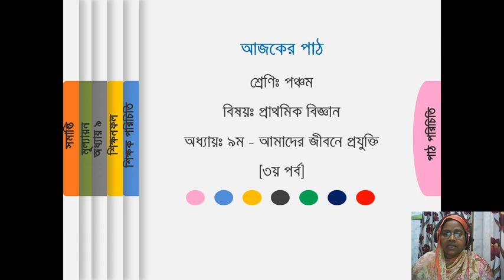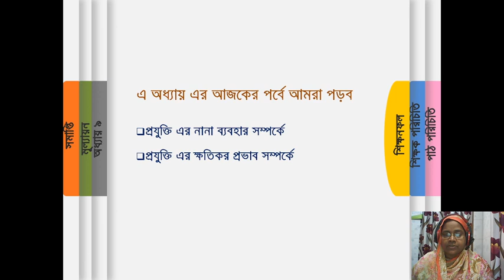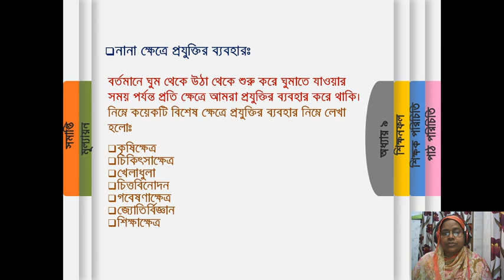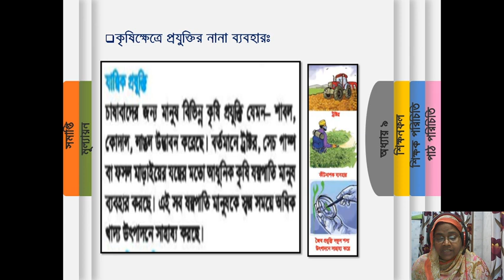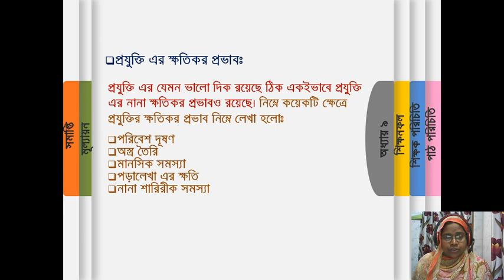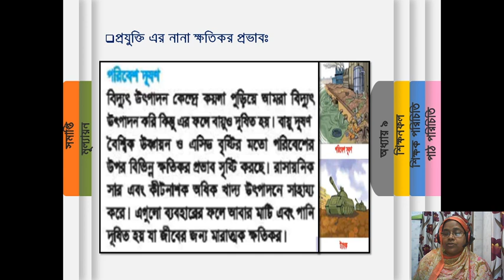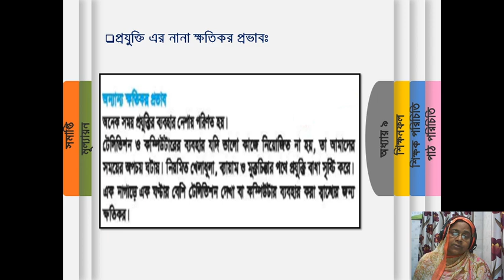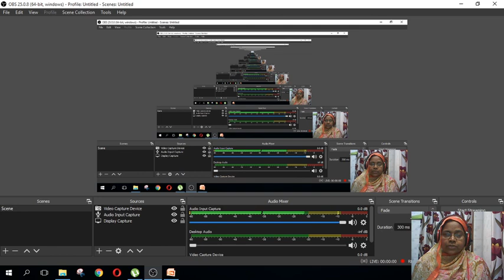পঞ্চম শ্রেণি - প্রাথমিক বিজ্ঞান - অধ্যায় ৯ - আমাদের জীবনে প্রযুক্তি (৩য় পর্ব)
পঞ্চম শ্রেণি
প্রাথমিক বিজ্ঞান
অধ্যায় ৯
আমাদের জীবনে প্রযুক্তি (৩য় পর্ব)

Class 5
General Science

Class by -
Mst Hosne Ara Haque Polly
Senior Teacher
Sristy Central School and College,
Rajshahi